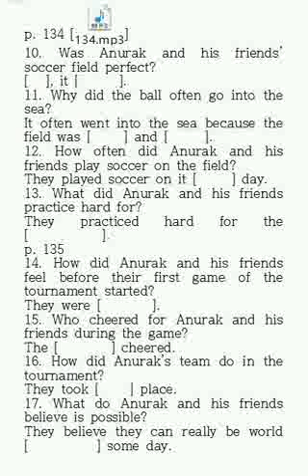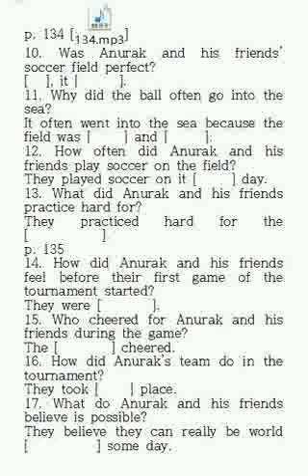동아(윤)중1 P. 134 Comprehension check-up questions